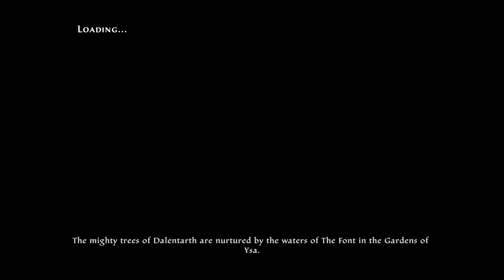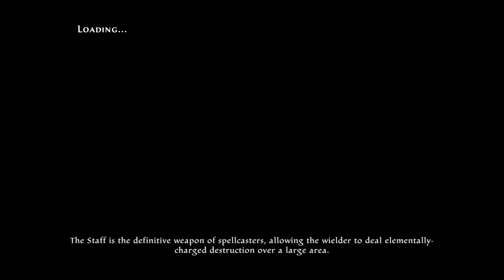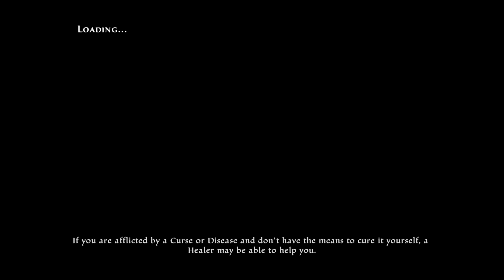Kingdoms of Amalur Re Reckoning PART 9 HOW TO FULLY UPGRADE YOUR HOME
Kingdoms of Amalur: Reckoning is a 2012 action role-playing video game for Microsoft Windows, PlayStation 3 and Xbox 360 developed by Big Huge Games and 38 Studios, who also published the game with Electronic Arts.[2] It was the only game released by 38 Studios before they filed for bankruptcy.[3]

Ken Rolston was the game's executive designer; R. A. Salvatore created the game universe and lore, with Todd McFarlane working on the artwork, and Grant Kirkhope creating the musical score.[4] The game was released in 2012,[5] to generally favourable reviews.

On September 6, 2018, the rights for the series were purchased by THQ Nordic,[6] who announced plans to release Kingdoms of Amalur: Re-Reckoning, a remaster of the game, on September 8, 2020, for Microsoft Windows, PlayStation 4 and Xbox One.

Kingdoms of Amalur features five distinct regions, four playable races, and three class trees with 22 abilities per tree.[4] The four playable races are the Almain (Civilized Humans), the Dokkalfar (Dark Elves), the Ljosalfar (Light Elves), and the Varani (Nomadic Humans).[citation needed] The player starts off as a "Fateless", but can afterwards choose a class among the three available in the game, which are called Might, Finesse, and Sorcery; they correspond to the fighter, rogue, and mage classes respectively. As the player fights and gains experience, additional levels are unlocked. With each level gained, the player gains three ability points which can be invested in the skill-tree system to unlock or augment the 22 abilities, or put points into one of the other trees. By completing Faction quests and investing ability points in certain amounts in minimum combinations in the various skill trees, the player can also unlock various "destinies", which add positive buffs to the player.

Combat is based on the timing of button presses, similar to an action role-playing game, with occasional quick time event cutscenes. The combat includes a 'fate' system which allows players to accumulate 'fate points' and ultimately enter 'Reckoning Mode', a slow motion mode that allows the player to quickly dispatch enemies. The Reckoning Mode may end on player's command, with the depletion of the fate bar or by the act of 'Fateshifting' an enemy. Fateshifting involves performing a brutal finishing move on a single enemy. During the cosmetic Fateshifting phase, the player may rapidly tap a random button (chosen and displayed by the game) to increase the experience yield up to 100%. After the Fateshifting, all weakened enemies also die.

The player can travel on land, jump down from predesignated spots and swim in the water. The player has the ability to communicate with, rob or kill NPCs; each of these actions have their own consequences. Lead combat designer Joe Quadara emphasized that "twitch skill is only going to get you so far. Strategy and proper RPG playing is going to get you farther."[4] 38 Studios founder Curt Schilling said that the style of the game would be a marriage between God of War and The Elder Scrolls IV: Oblivion.[7]

Weapons and armors can be purchased from shops, looted from fallen enemies or discovered among hidden treasures. Rarer and better ones are awarded as part of quests. However, the best weapons and armors are only achieved through crafting. While high-quality crafting material are rare and expensive, the extended length of the game means that the player inevitably comes into possession of an inordinate number of weapons and armors, from which the needed crafting parts can be salvaged. Thus, the necessary high-quality crafting material are bound to occur. In addition, the crafting quality depends on two of the player character's skills: "Blacksmithing" and "Sagecraft". Each of these can be upgraded throughout the course of the game up to ten levels. The former is directly involved in improving the results of salvaging or crafting, while the latter improves the ability to create magical gems. These gems can be inserted into socketed gears, or consumed during the crafting process for their magical properties.